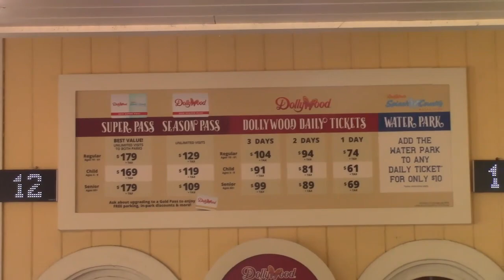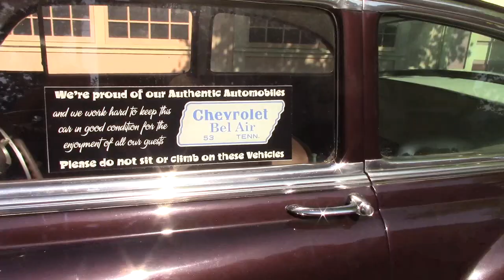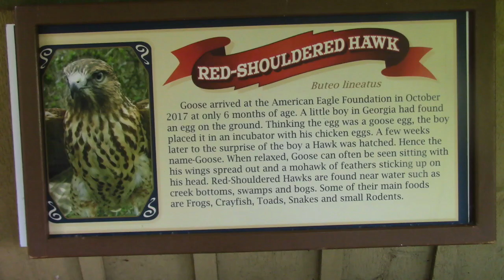Dollywood trip 2019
a visit to the Dollywood theme park, rides, games, trains,Eagles, and automobiles.